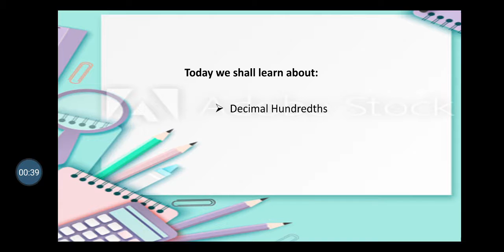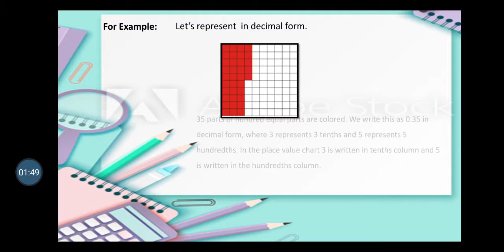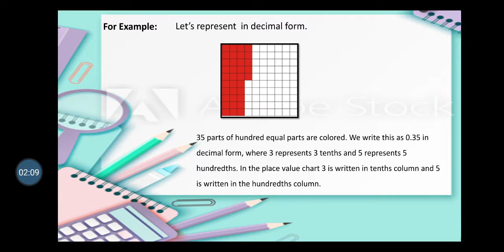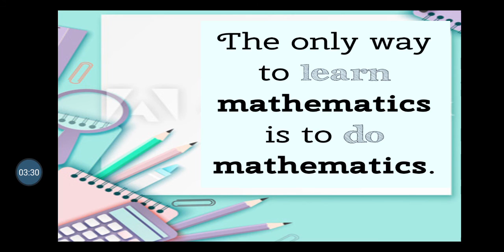Grade 4: Mathematics: Decimal Hundredths